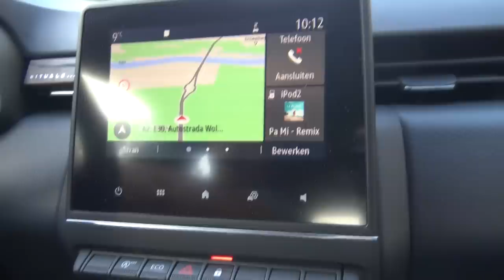Meer VUURWERK Kopen & Afsteken in POLEN!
Laatste polen vlog alweer, er komen nog genoeg stook video's aan voor jullie. Ondanks het vuurwerkverbod hier willen we toch doorgaan voor jullie!